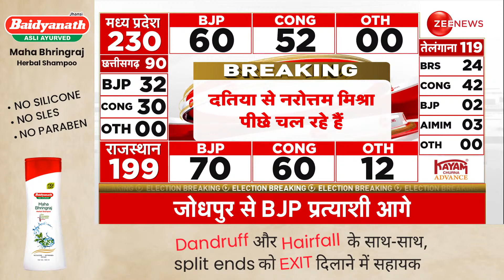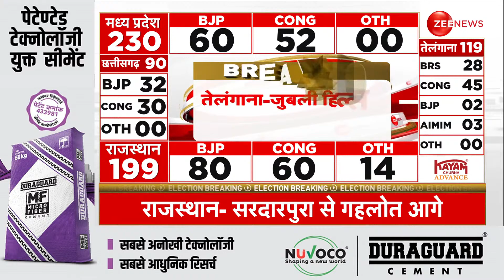MP Election Results 2023: नरोत्तम मिश्रा पीछे चल रहे हैं | Narottam Mishra | Assembly Election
MP Election Results 2023: 4 राज्यों में विधानसभा चुनाव के नतीजों का इंतजार खत्म हो गया है. आज (3 दिसंबर) वोटों की गिनती शुरू हो चुकी है. मध्य प्रदेश के दतिया से बीजेपी के बड़े नेता नरोत्तम मिश्रा पीछे चल रहे हैं

The wait for the results of assembly elections in 4 states is over. Counting of votes has started today (3 December). Senior BJP leader Narottam Mishra is trailing from Datia, Madhya Pradesh.

MP Election Result Live Update: नरोत्तम मिश्रा पीछे चल रहे हैं | Assembly Election | Narottam Mishra